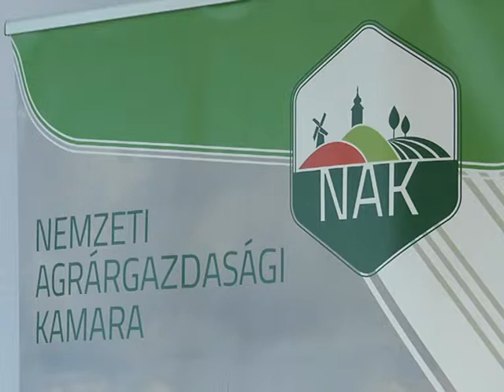Közös értekezletet tartott a Nemzeti Agrárkamara és a Békés Megyei Kormányhivatal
Közös értekezletet tartott a Nemzeti Agrárkamara és a Békés Megyei Kormányhivatal Békéscsabán, a Csabagyöngye Kulturális Központban. Az ülésen értékelték a tavalyi évet és a 2018-as célkitűzéseket is ismertették.